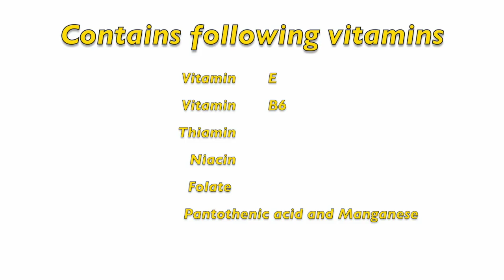How to Cook Butternut Squash in a Pan| How to make Roasted Butternut Squash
In this video, I will be sharing how to make Butternut Squash recipe.

How to rent a Property in London?
1.Want to rent a house here in London,Please check this link, will be useful to you.

8.Want to travel in London Bus,